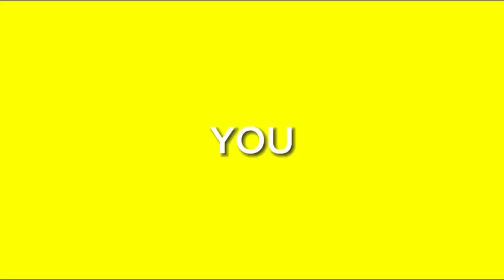GROUP 3 PE01 (BACK EXERCISE)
MEMBERS:

JAYVIE PATOC
MACKLIN MARIANO
EDCEL LANDAYAN
PRINCESS SHERNA PANGAN